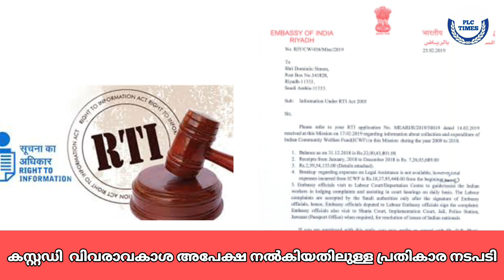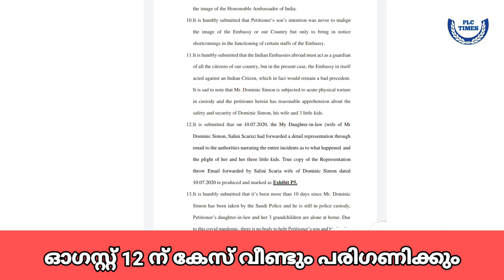ഇന്ത്യൻ പൗരന് എതിരെ ഇന്ത്യൻ എംബസി വിദേശരാജ്യത്ത് ക്രിമിനൽ കേസ് നൽകി ജയിലിൽ ഇടുന്നത് ദൗർഭാഗ്യകരം